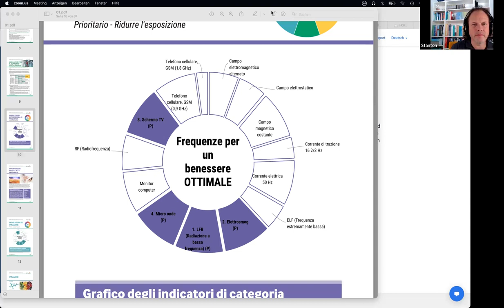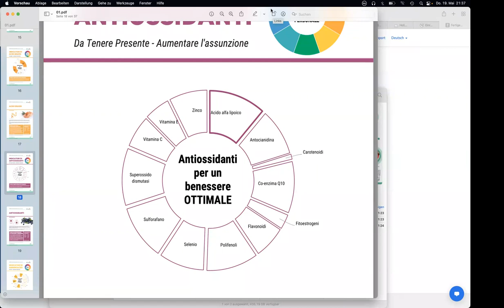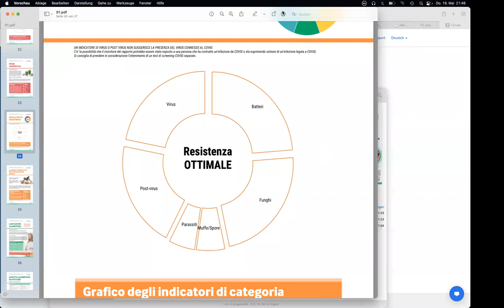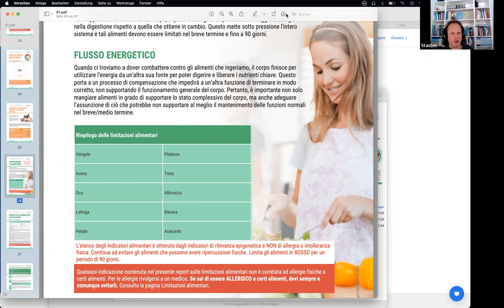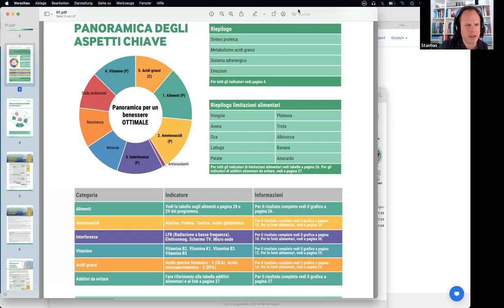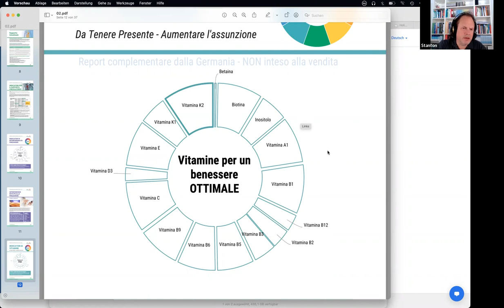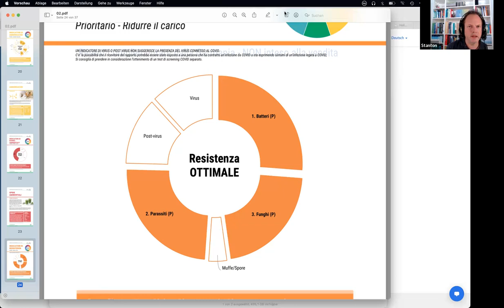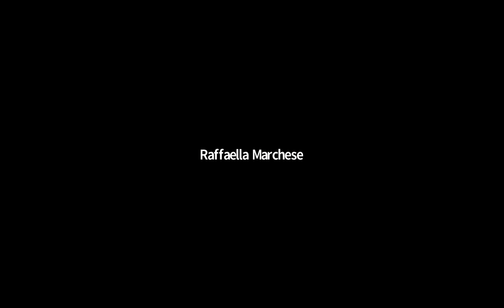Interpretazione REPORT Sdrive - Marcus Stanton